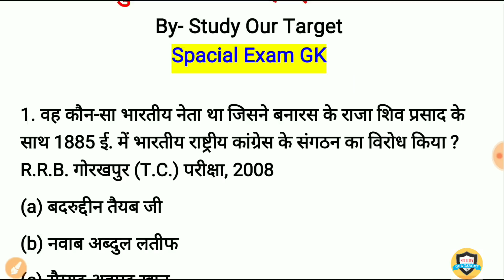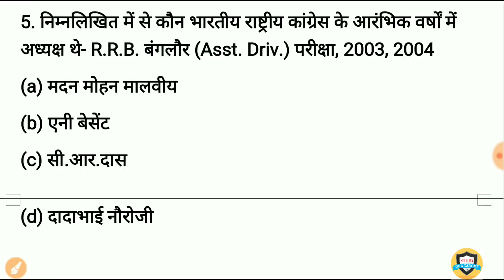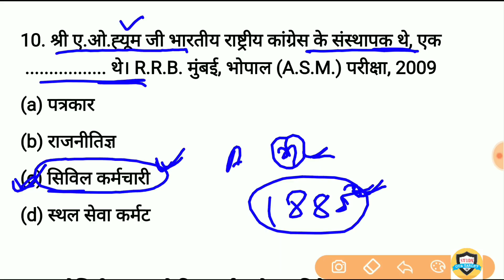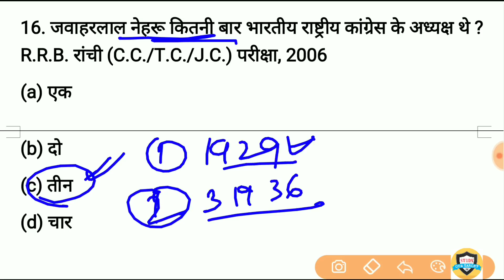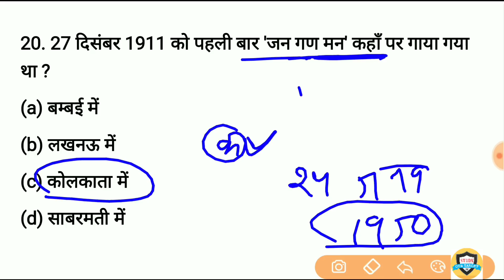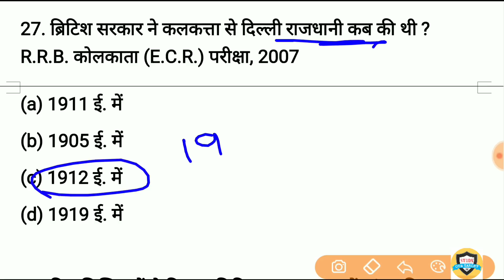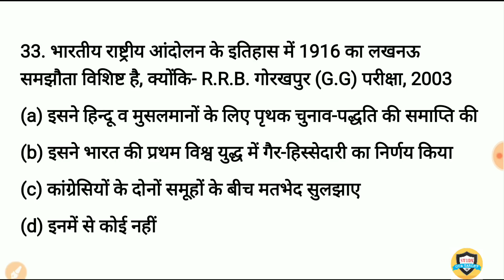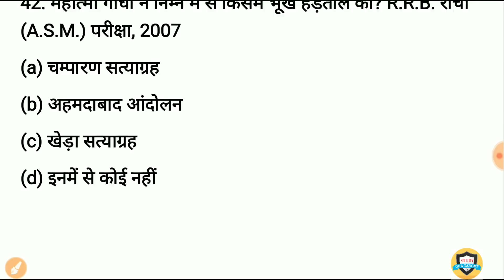Modern Indian History | आधुनिक इतिहास से Exam में आने वाले प्रश्न | SSC, Railway, Group D, Up Police